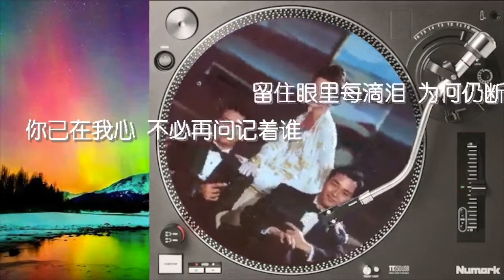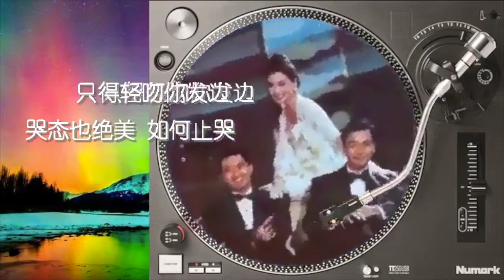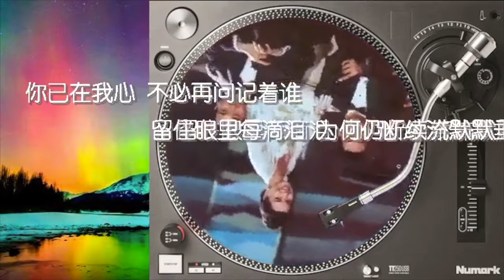风继续吹 张国荣 歌词 纵横四海